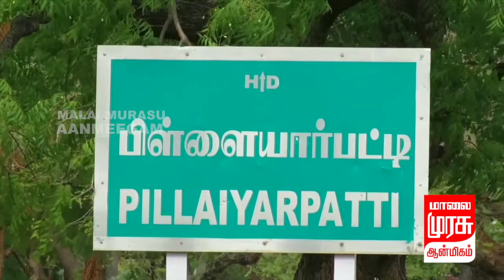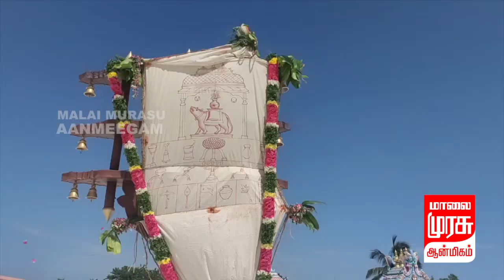பிள்ளையார்பட்டி ஸ்ரீ கற்பக விநாயகர் ஆலயத்தில் சதூர்த்தி விழா கொடியேற்றத்துடன் தற்பொழுது துவங்கியது.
சிவகங்கை மாவட்டம், திருப்பத்தூர் அருகே உள்ளது பிள்ளையார்பட்டி. இங்கு பிரசித்தி பெற்ற கற்பக விநாயகர் கோவில் உள்ளது. ஒவ்வொரு ஆண்டும் இந்த கோவிலில் விநாயகர் சதுர்த்தி விழா 10 நாட்கள் கோலாகலமாக நடைபெறும். அதன்படி இந்தாண்டுக்கான சதூர்த்தி விழா கொடியேற்றத்துடன் தற்பொழுது துவங்கியது.
இன்று கொடியேற்றத்தை முன்னிட்டு கொடிப்படம், சண்டிகேஸ்வரர் சன்னதியிலிருந்து புறப்பாடாகி சிவாச்சாரியார்கள், அறங்காவலர்கள் கோவிலை வலம் வந்தனர். தொடர்ந்து உற்ஸவ விநாயகர்,சண்டிகேஸ்வரர், அங்குசத் தேவர் கொடிமரம் அருகில் எழுந்தருளினர்.
தொடர்ந்து கொடி ஸ்தாபித்தல் பூஜைகள் நடந்து பின்னர் வேத மந்திரங்கள் முழங்க கொடியேற்றம் நடைபெற்றது. பின்னர் கொடிமரத்திற்கான சிறப்பு பூஜைகள், அலங்காரத் தீபாராதனை நடந்தது.
இன்று இரவில் தங்க மூஷிக வாகனத்தில் கற்பக விநாயகர் திருவீதி வலம் வருவார். நாளை முதல் தினசரி காலை 9:00 மணி அளவில்
விநாயகர் வெள்ளிக் கேடகத்தில் புறப்பாடும், இரவில் வாகனங்கள் வீதி உலாவும் நடைபெறும். கோலாகலமாக கொண்டாடப்படும் இந்த விழாவில்
6ம் திருநாளில் கஜமுகசூரசம்ஹாரமும், 9ம் திருநாளில் தேரோட்டமும் நடைபெறும். அன்றைய தினம் ஆண்டுக்கு ஒரு முறை நடைபெறும் சந்தனக்காப்பு அலங்காரத்தில்
கற்பக விநாயகப்பெருமான் பக்தர்களுக்கு அருள்பாலிப்பார்.  பத்தாம் நாள், விநாயகர் சதுர்த்தியன்று காலையில் கோயில் திருக்குளத்தில் அங்குசத்தேவருக்கு தீர்த்தவாரியும், மதியம் மூக்குரணி மோதகம் எனப்படும் பிரமாண்ட கொழுக்கட்டை மூலவருக்கு படையல் செய்யப்படும், இரவில் பஞ்சமூர்த்திகள் வீதி உலாவுடன் விழா நிறைவடையும்.
தினசரி மாலையில் கலை நிகழ்ச்சிகள், இசை நிகழ்ச்சிகள், ஆன்மீகச் சொற்பொழிவுகள் நடைபெறும்.